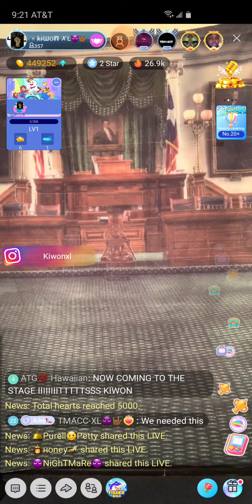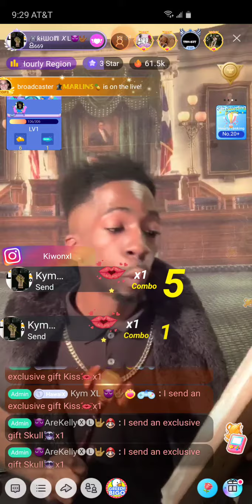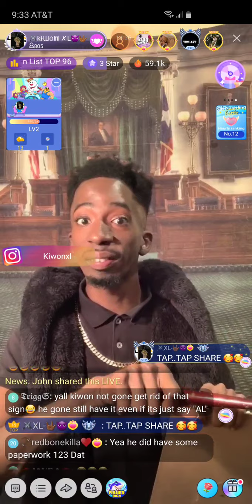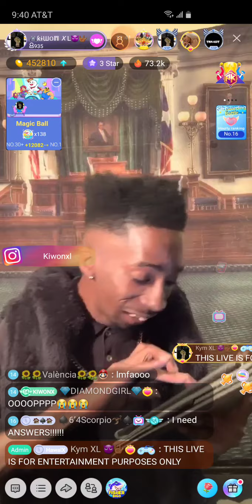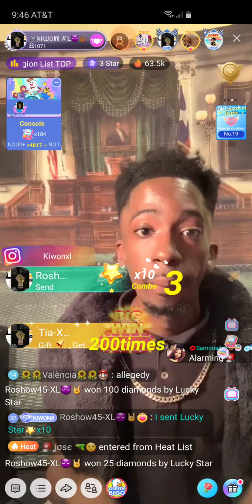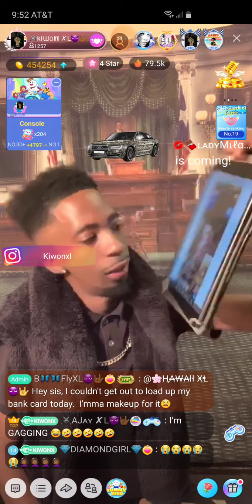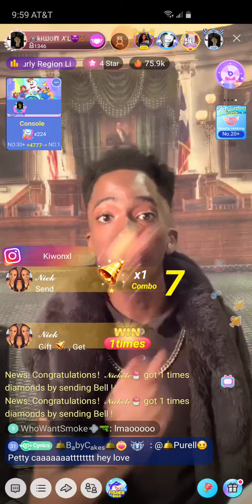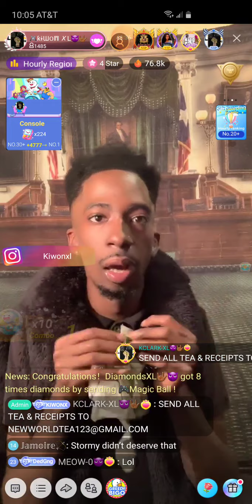Kiwon XL Dockets pt 1 6/18/20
Issac presents the Dockets